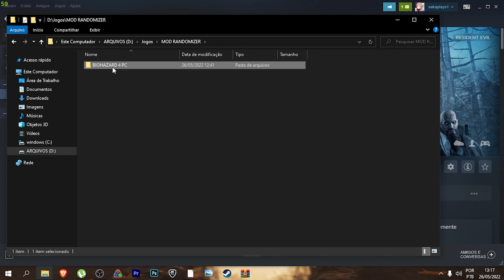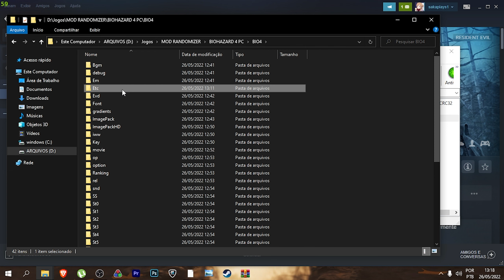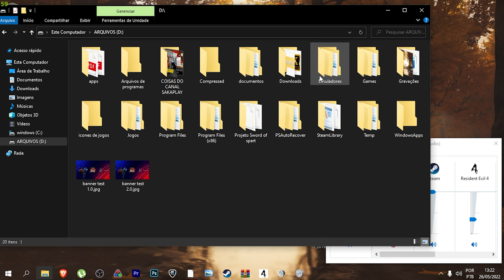COMO INSTALAR O MOD RANDOMIZER RE4 HD PROJECT!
💰 Ajude o Canal com donates